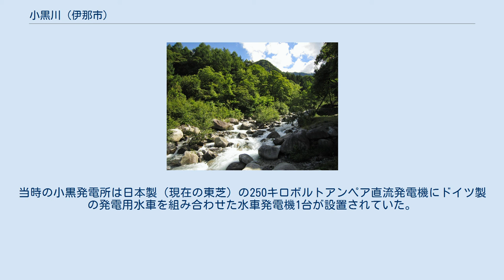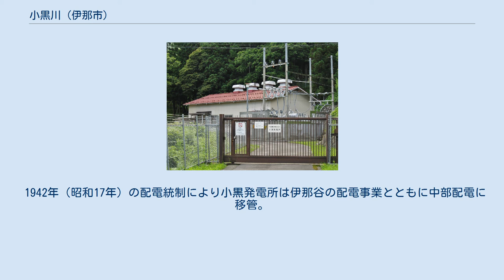小黒川 (伊那市)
将棊頭山 小黒発電所 中央自動車道をくぐる小黒川（小黒川パーキングエリア付近） 天竜川へ合流する小黒川（左上から中央）と三峰川（右下） 小黒川（おぐろがわ）は、長野県伊那市を流れる川で、天竜川水系の一級河川。
 伊那市西部、木曽山脈（中央アルプス）の将棊頭山付近（標高2,727メートル）に端を発する。
東へと流れ、中央自動車道・長野県道146号南箕輪沢渡線・JR飯田線・国道153号をくぐり、天竜川へ合流。
長さは11.5キロメートルである。
 河川勾配が急な急流河川で、上流は岩層が多く、洪水のときでも土砂の流出は少ない。
河川流量は常時4.02立方メートル毎秒で、既往最大流量は101.0立方メートル毎秒である。
 中央自動車道の橋より西は小黒川に沿って長野県道202号伊那駒ヶ岳線が敷かれ、上流の小黒川渓谷キャンプ場や、小黒川を利用した中部電力の水力発電所・小黒発電所へと続いている。
 電力会社の中部電力は小黒川を利用した水力発電所・小黒発電所（1,100キロワット）を運営している。
 明治時代に開業した電力会社・長野電灯は、長野市から長野県内に広く電気事業を拡大してゆき、1900年（明治33年）には伊那支社を設置して伊那谷へと進出した。
当時の上伊那郡伊那町（現・伊那市）では地元有志によって町営の水力発電と配電事業が計画されており、これと長野電灯の開発計画が競合。
両者間での協議の末、長野電灯が地元有志から開発権利を買収して開発を進めることとなった。
小黒発電所は1913年（大正2年）に完成し、発生した電力は伊那町とその近隣の村に供給され、電灯の明かりを点すのに使われた。
当時の小黒発電所は日本製（現在の東芝）の250キロボルトアンペア直流発電機にドイツ製の発電用水車を組み合わせた水車発電機1台が設置されていた。
小黒川が細沢と合流する地点に堰を造り、水路（木樋、一部はトンネル）で発電所直上の水槽（石積み）に送水。
そこから長さ410メートル、内径53センチメートルの水圧管路で発電所までの落差226メートルを駆け下りる。
 1915年（大正4年）、小黒発電所は伊那電車軌道（後の伊那電気鉄道）によって買収され、1916年（大正5年）からは小黒発電所の電力が同社の電気鉄道にも供給されるようになった。
小黒発電所の供給力を強化するため、取水口を50メートル上流に移し、新たに容量6万996立方メートルの貯水池を設置。
発電機も2台に増やした。
1922年（大正11年）になると発電機が3台に増やされ、発電所直上の水槽も高さ10メートル、直径4メートルの鉄製円筒に更新されている。
 1942年（昭和17年）の配電統制により小黒発電所は伊那谷の配電事業とともに中部配電に移管。
1951年（昭和26年）には中部電力が設立され、1956年（昭和31年）に発電所の主要機器が取り替えられて現在に至る。